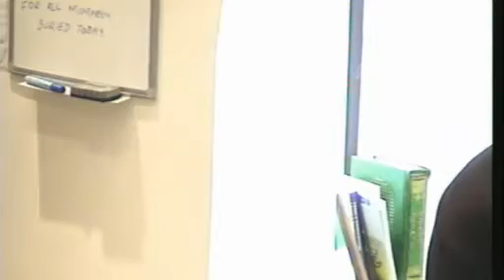27.11.15 - Juma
Khutbo by Sheikh Shahnawaz